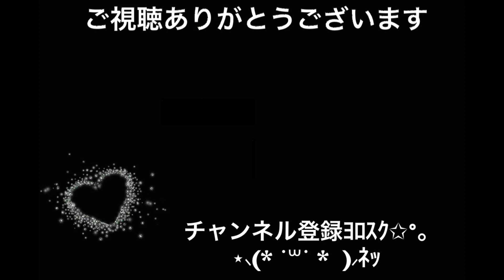タランチュラのオスの特徴とH(交接)の準備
サンタレムピンクヘアードのタラちゃんはオスでした(  ˙◊˙  )

音楽↓↓
musmus
効果音ラボ